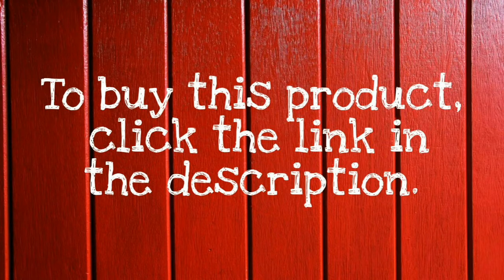R72 Grab&Go Vest | Modular Adventure & Emergency Bags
Inspiring adventures while preparing for emergencies. Let's rethink how we prepare for both.

Story
 If you haven't already, please watch the above two minute introduction video of the R72 crowdfunding campaign. Watch with subtitles.
We are focused on inspiring people to pursue adventures while also preparing for emergencies. Like you, we've personally experienced unexpected emergencies and disasters and lost friends to flash floods and other natural disasters. We're on a mission to help the alarming number of people not prepared for unexpected emergencies and adventures, live prepared!

How will Kickstarter funds bring R72 to life?
We've invested our own time and money in the research and development of multiple prototypes and in searching for the right manufacturing partners. Thanks to you, we're now ready to proceed with production. Kickstarter funds will be used for production and fulfillment.